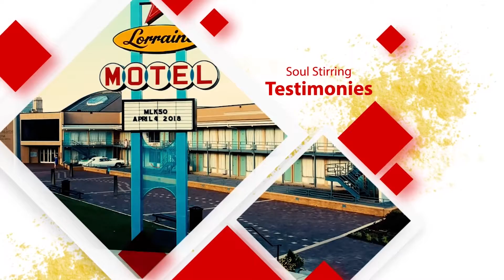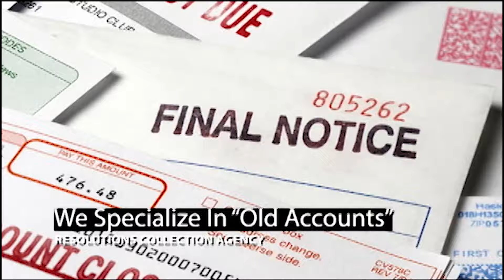THE DEWAYNE BENTON SHOW/CHRIS BEAVERS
A CONVERSATION WITH CELEBRITY CHEF CHRIS BEAVERS FROM ASPARAGUS RESTAURANT.